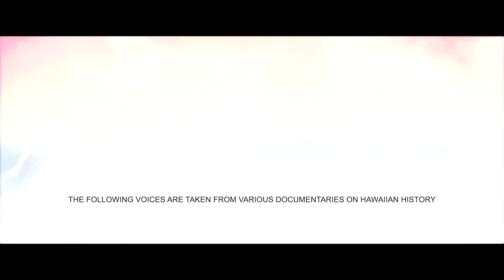Beautifully Animated Opening Credits Sequence | Waterman Documentary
🌊 Waterman: Opening Credits Sequence 🌊

🎬 Award-Winning Documentary 🏆 Dive into the mesmerizing world of "Waterman," the critically acclaimed documentary that has taken the film industry by storm. Join us as we unveil the captivating opening credits sequence that sets the stage for an unforgettable cinematic experience.

🌟 A Visual Symphony 🌟
The opening credits of "Waterman" are more than just a list of names; they are a visual symphony that introduces you to the soul of the film. Stunning imagery, carefully chosen music, and artistic design come together to create an atmosphere that will immediately immerse you in the essence of the story.

🏆 Award-Winning Excellence 🏆
"Waterman" has garnered acclaim for its storytelling, cinematography, and overall excellence in documentary filmmaking. The opening credits offer a glimpse into the level of craftsmanship that has earned the film its well-deserved recognition.